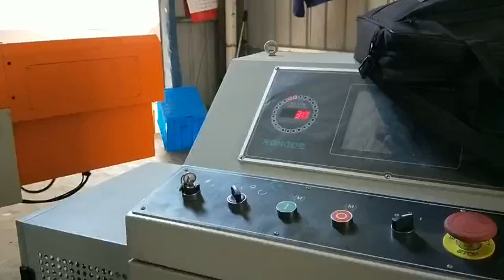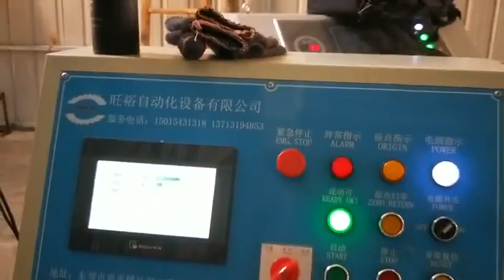progressive stamping die